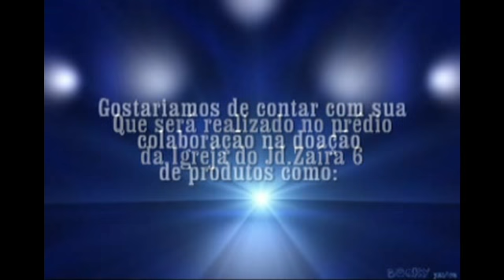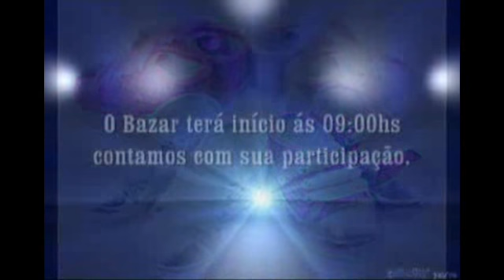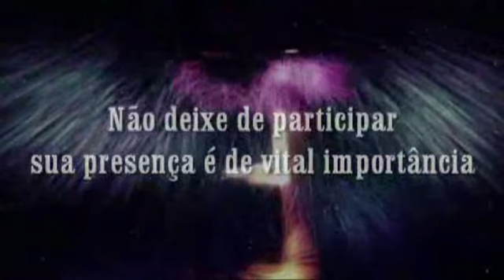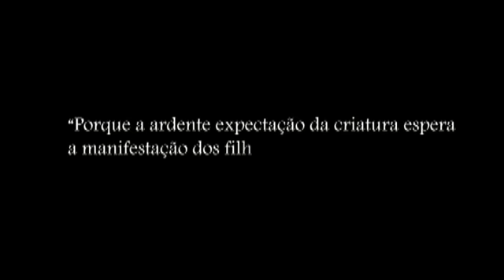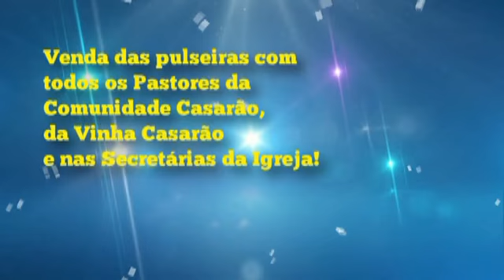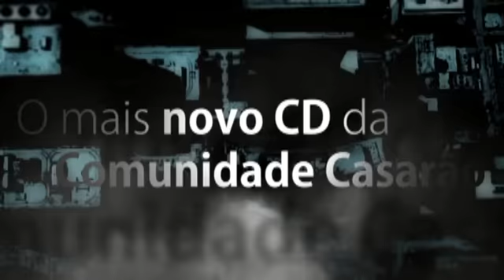Jornal Casarão Jd.Zaíra 29 set 2013stx